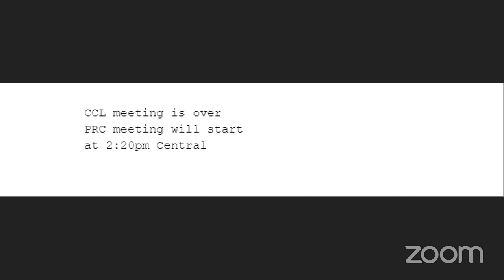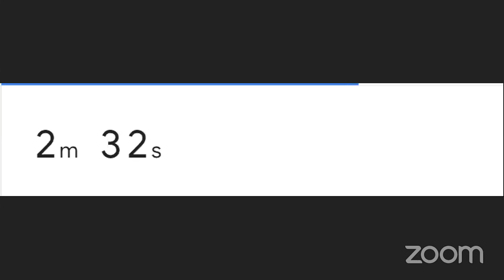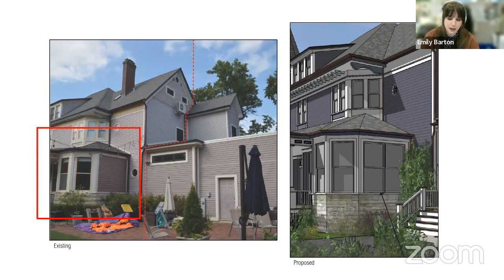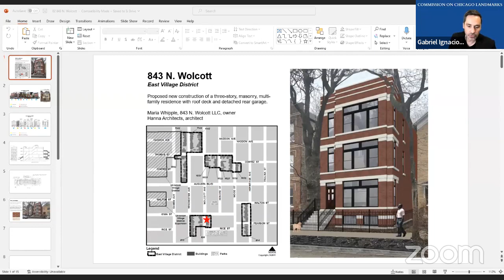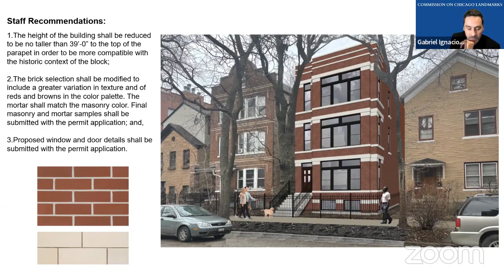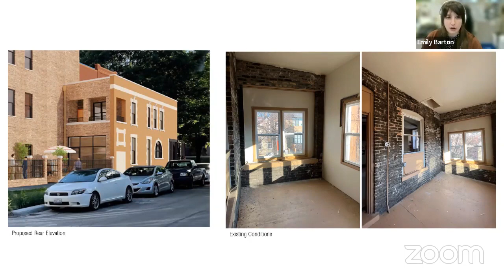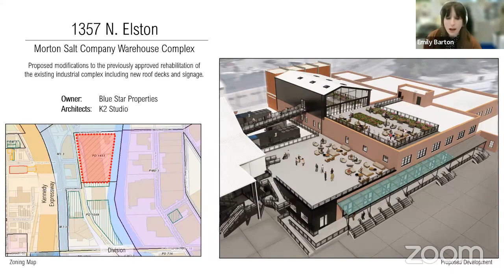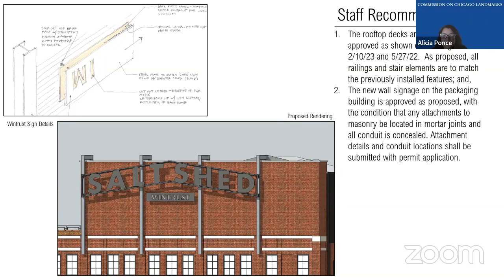Permit Review Committee: March 9, 2023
The Permit Review Committee of the Commission on Chicago Landmarks met virtually on March 9, 2023.